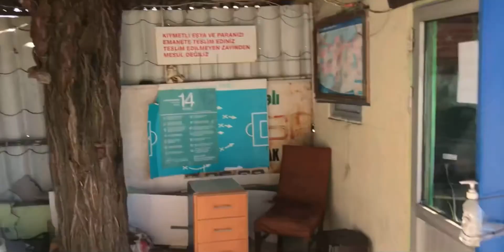Çukur Halısahası Nerde ? Çukur Nerde Çekiliyor ?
Selam dostlar, uzun bi aradan sonra yeniden sizlerleyim. Bugün Çukur dizisinin Halısahasını gidip çektik. Umarım beğenirsiniz. İyi seyirler.

Halı saha adres : Küçüksu, Hekimbaşı Çiftlik Cd. Beykoz/ Üsküdar/İstanbul